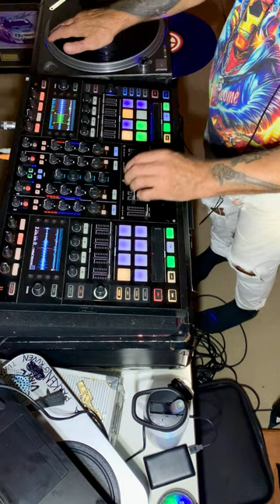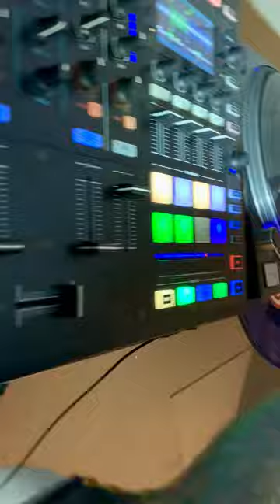DJ Ken Jensen - Rough video mix for Sounds of the Underground 27th May 2023